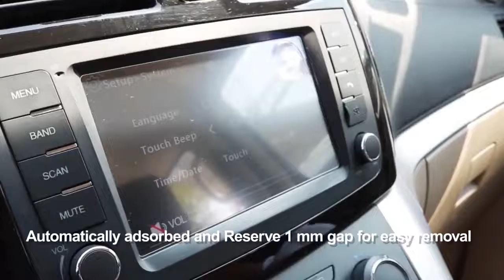LFOTPP For CUPRA Ateca/Tarraco/ARONA/IBIZA 10.25 Inch 2019 2020 Cars LCD Instruments Screen Tempered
LFOTPP For CUPRA Ateca/Tarraco/ARONA/IBIZA 10.25 Inch 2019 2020 Cars LCD Instruments Screen Tempered Glass Screen Stickers